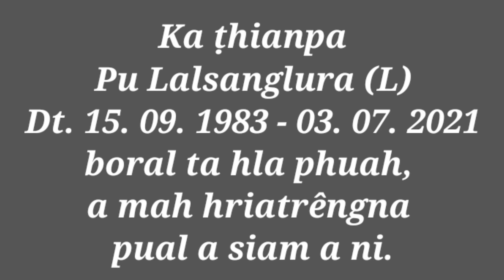"Suihlung dumtu" || Phuahtu, Lalsanglura Nghilh loh nân